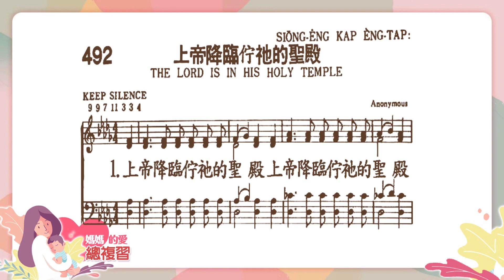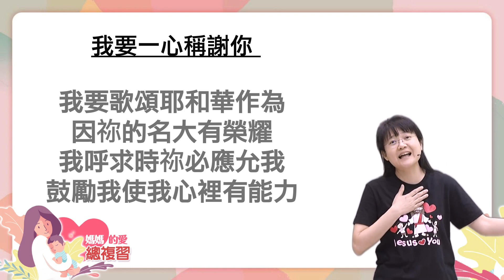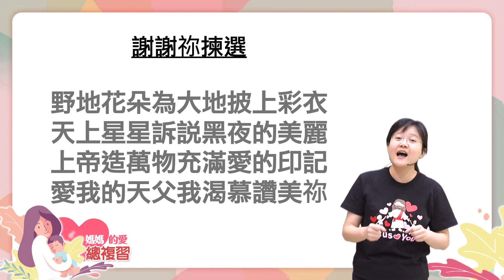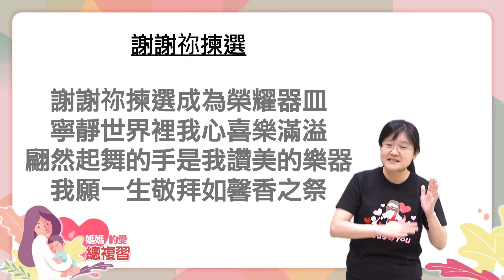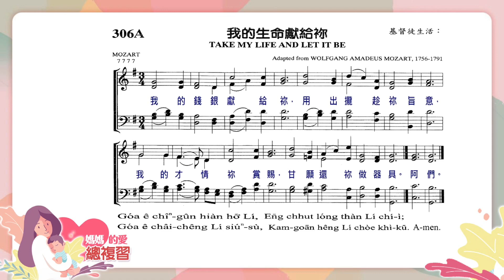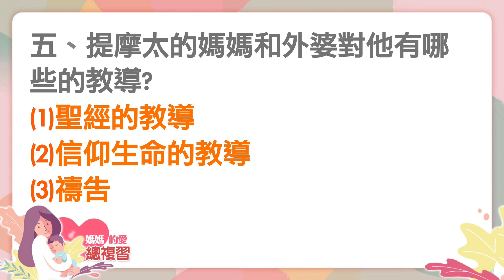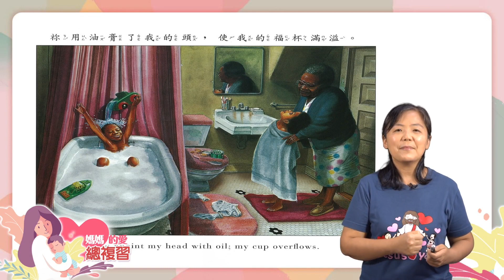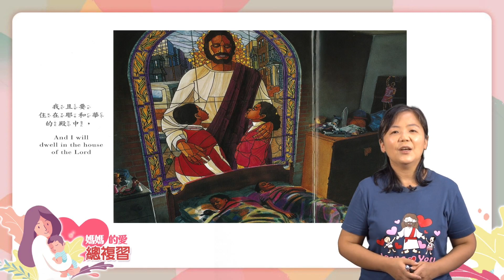2023.05.28 雙連兒童主日學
媽媽的愛 總複習
敬拜～李旻瑋  老師
禱告～廖惠如 牧師
讀經～箴言三十一章10～30節
信息～廖惠如 牧師

台灣基督長老教會 雙連教會YouTube（SuangLienTV）：
 suanglientv
台灣基督長老教會 雙連教會FaceBook：